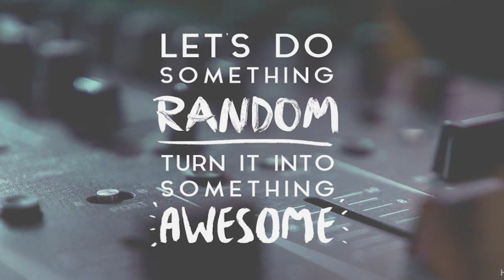[The V Project Summer] Thuyen Giay - Trang Ga & Chi Loi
Trang Ga & Chi Loi performing "Thuyen Giay" at The V Project #3 Summer London on 18th June 2016.

Filmed by: Haboi Le, Khanh Linh Nguyen
Edited by: Kim Doan, Trang, Cao Tan Chuong.
Location: The Rose & Crown Kentish Town